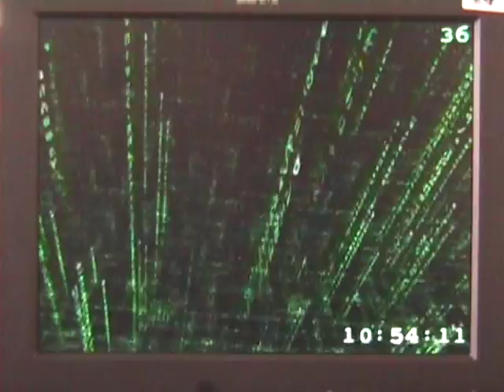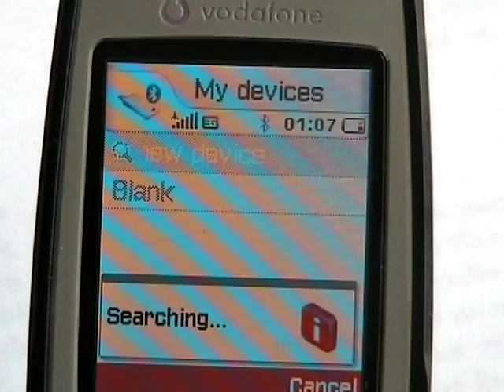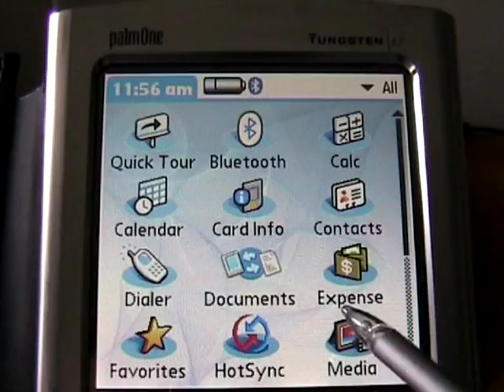John Barker Investigates Bluejacking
John Barker takes to the streets and goes underground to discover the truth about a new cyber-crime sweeping the nation.